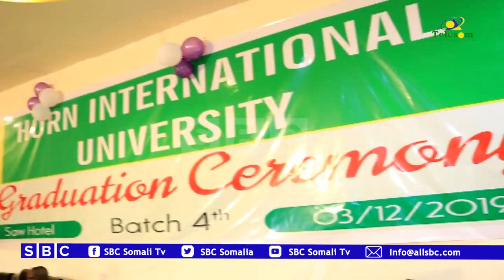DUFCADII 4AAD EE KA QALIN JABISA JAAMACADDA HORN INTERNATIONAL AYAA XAFLAD SAGOOTIN AH LOOGU QABTAY